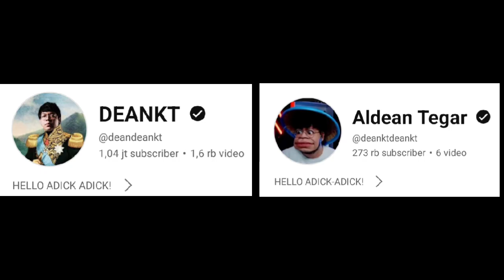Akhirnya MAS DEAN & BANG WINDAH DC Bareng❗BANG WINDAH Pertanyaan Template❗DC Bala Bala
full ada di sc yt : aldean tegar